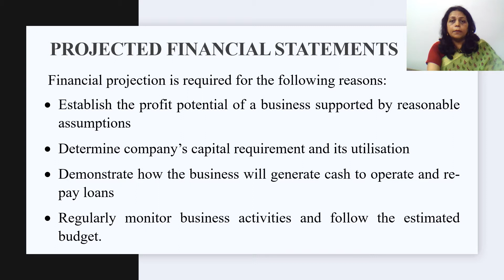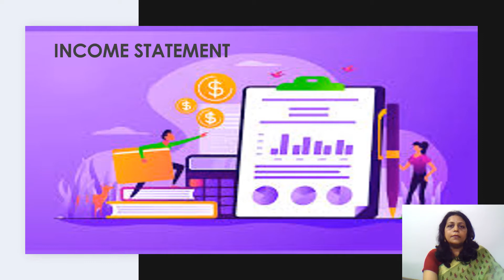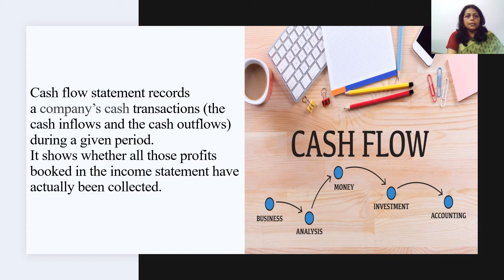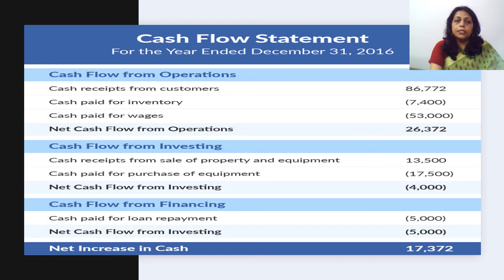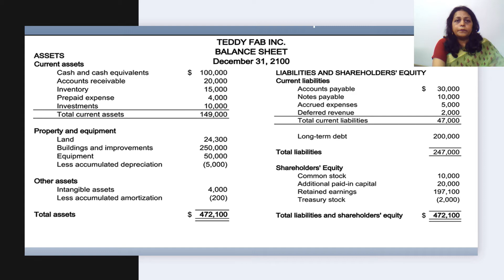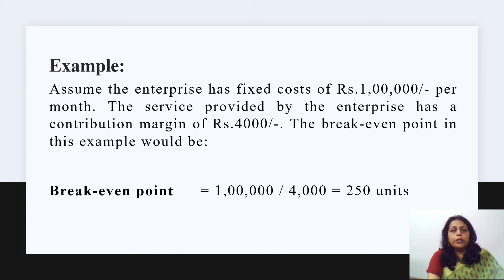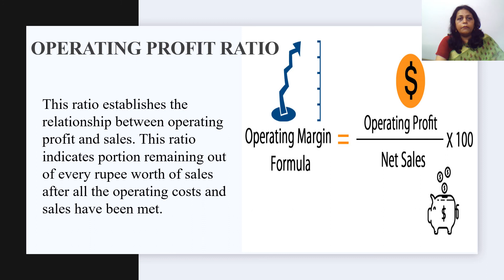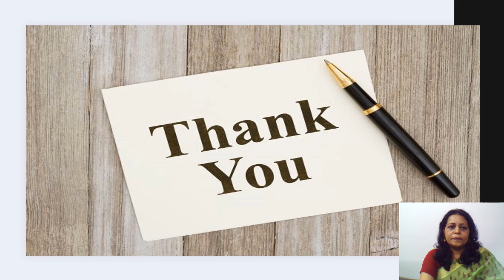FINANCIAL MANAGEMENT OF AN EVENT COMPANY Part 2